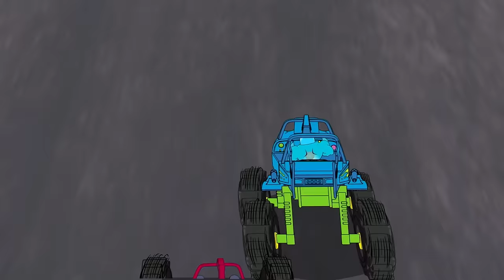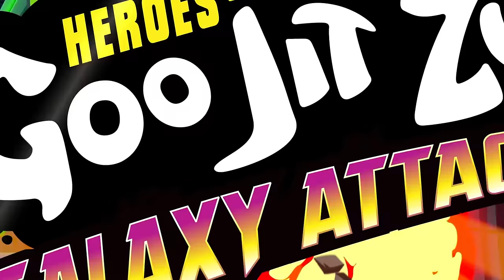Goo Stretched To The Limit ⚡️ HEROES OF GOO JIT ZU | New Compilation | Cartoon For Kids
Goo Stretched To The Limit ⚡️ HEROES OF GOO JIT ZU

Rockjaw and the Wilders have challenged the Heroes of Goo Jit Zu to a Goo-lympiad! It's a multi-event challenge tournament where they have to stretch their goo to the limit... but if the Wilders win, the Heroes will lose their power. It all comes down to an epic race - can Thrash win it for the Heroes in his Thrashmobile?!